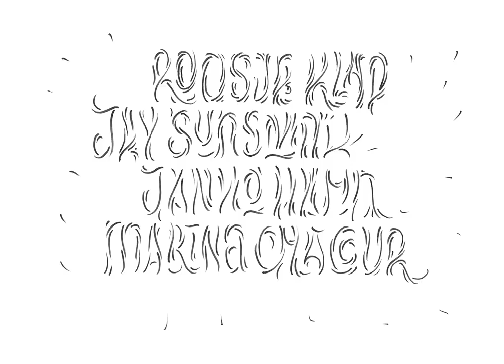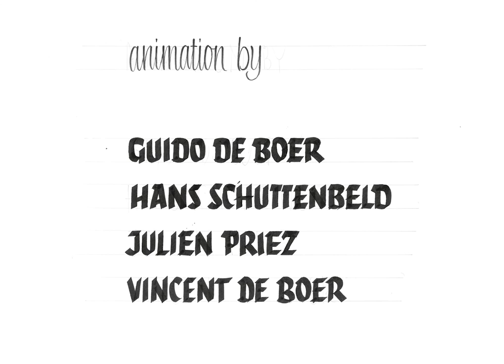Guido de Boer, Vincent de Boer, Ivo Brouwer, Julien Priez, Hans Schuttenbeld / Utrecht